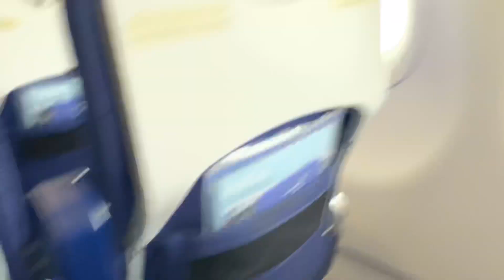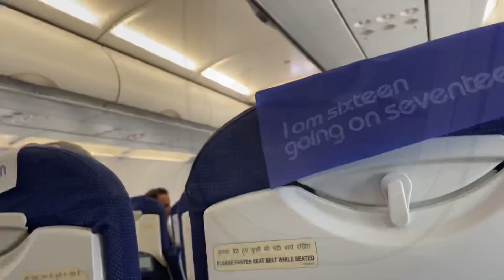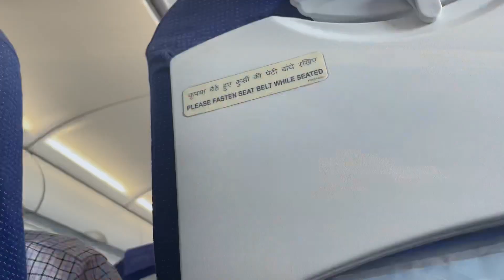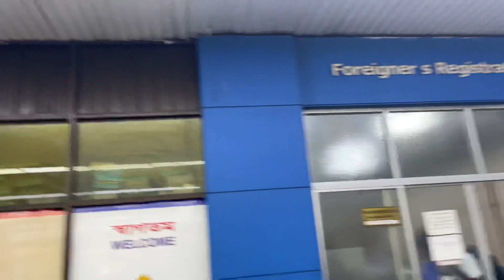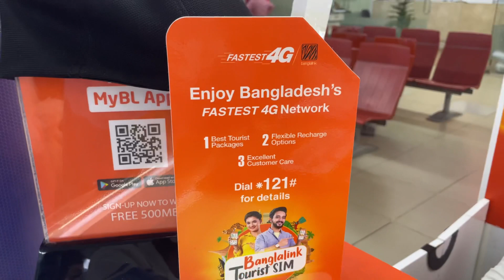My first Flight ✈️ | Srinagar 🇮🇳 To Bangladesh 🇧🇩 #51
Hello Friends

1.

2.